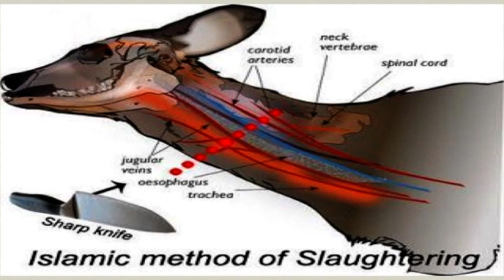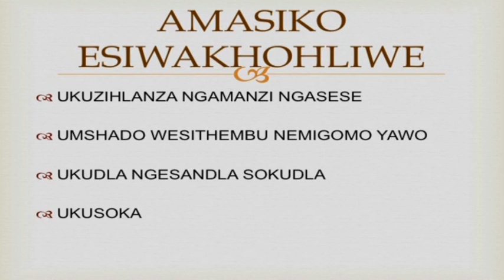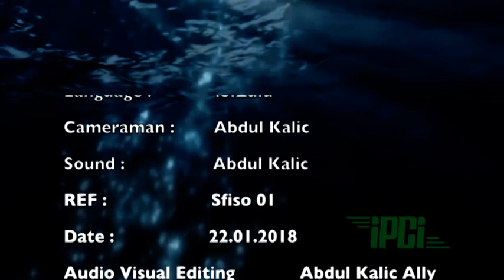IPCI IsiZulu Ezimasiko Ubuntu Ne Islam Sfiso 1.3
IsiZulu Ezimasiko Ubuntu Ne Islam by Sfiso Brian Duma of Islamic Propagation Centre, on 22 January 2018.

Lolu hlelo lwenziwa ukwenza abafowethu nodadewethu baqonde isiko lase-Afrika e-Islam.
This programme is done to make our brothers and sisters understand the African culture in Islam.

Ukuze uthole olunye ulwazi nokuqonda okungcono xhumana ne-IPCI futhi usisize ekukhiqizeni okunye kwalolu hlobo.
For further information and better understanding contact the IPCI and assist us for further productions of this nature.